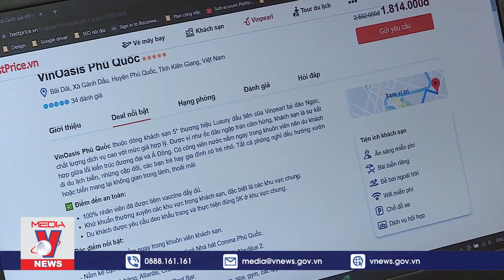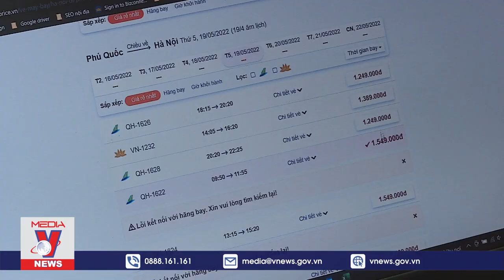[ParadiseVietnam.com] Ngành du lịch tăng trưởng mạnh mẽ sau đại dịch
Ngày 15/3, du lịch Việt Nam mở cửa hoàn toàn trở lại. Thực tế đã cho thấy ngay sau khi mở cửa, hoạt động du lịch trên khắp đất nước đã thực sự sôi động trở lại. Trong đó có Quảng Ninh và Paradise Vietnam đã đón được  khách nội địa rất đông đảo và những tín hiệu trở lại tích cực từ khách nước ngoài.

Hãy cùng Paradise Vietnam góp phần thúc đẩy mạnh mẽ hơn nữa ngành du lịch qua kì nghỉ dưỡng sang trọng và tiện ích tuyệt vời nơi vịnh di sản Hạ Long nhé.